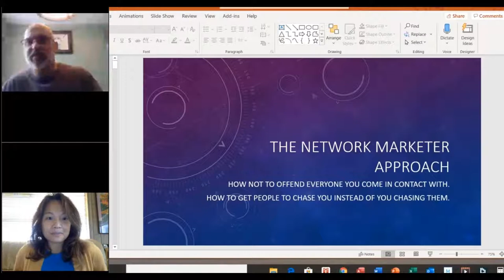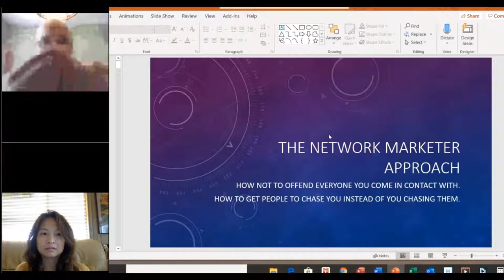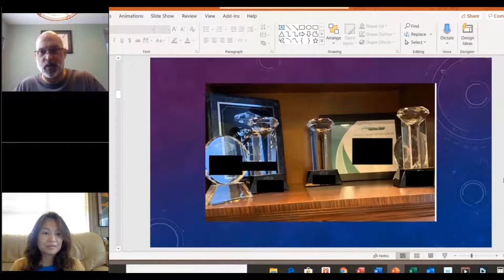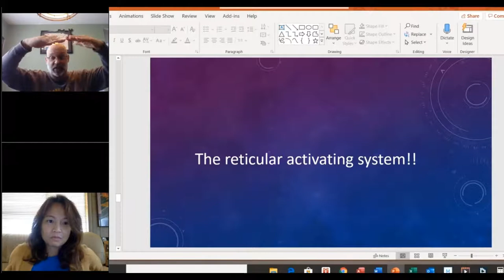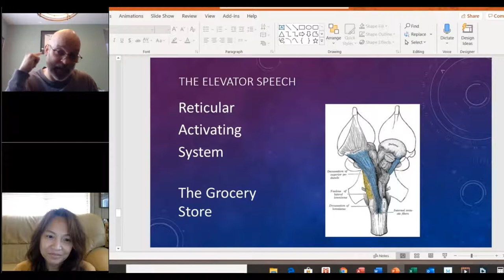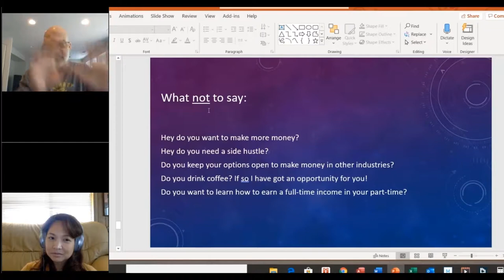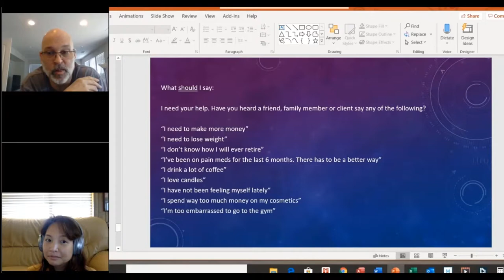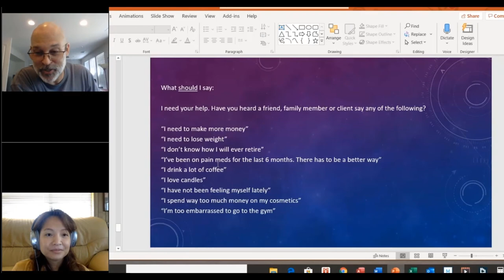Tam Coaching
This is the Springboard you need to be able to stop chasing leads and build a referral-based practice.

If you would like to discover the true power of a referral-based practice, you are in the right place. I can help you spend more time with clients and less time with business development. Also, if you want to Increase Your Income in less time with less stress, then this is the course for you!

The better you are at networking means that you can STOP Worrying About unqualified clients and earn more referrals. Spending More Time Servicing Clients means you are Making Money!!